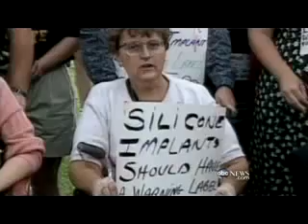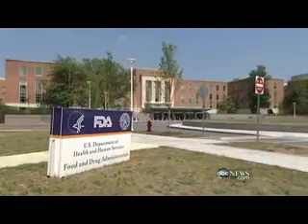Los Angeles Breast Augmentation Surgeon Discusses "Gummy Bear" Breast Implants on Nightline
Los Angeles breast augmentation surgeon Dr. Grant Stevens is featured in a segment of ABC's Nightline explaining why he uses new Sientra® silicone-gel breast implant for Los Angeles women. He says many of his patients prefer the so-called "gummy bear" implants because the feel more like real breasts and are leak-resistant.

Dr. Grant Stevens is a board-certified Los Angeles plastic surgeon and the medical director of Marina Plastic Surgery, serving the needs of Long Beach, Pasadena, Beverly Hills and Los Angeles plastic surgery patients. He specializes in cosmetic plastic surgery and has been named one of America's Best Physicians in "The Guide to Top Doctors." Dr. Stevens was nominated by his colleagues which makes this recognition especially prestigious and rewarding. He is an active member at Daniel Freeman Marina Hospital where he is the past Chairman of The Department of Surgery, the past Chairman of the Liposuction Committee, and the past co-director of The Breast Center. He is also on staff at St. John's Medical Center and The Marina Outpatient Surgery Center. Dr. Stevens was recently inducted into the International Society of Aesthetic Plastic Surgery, an organization that aims to teach standards of care, to help refine plastic surgery techniques and to evaluate and promote emerging trends and technologies.